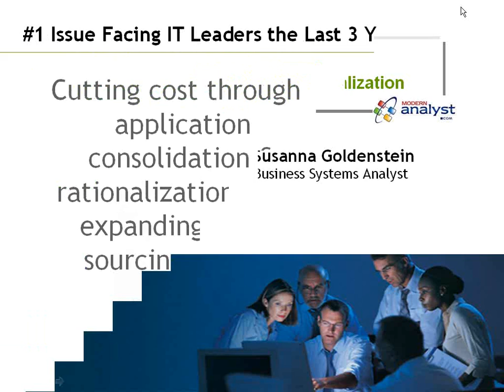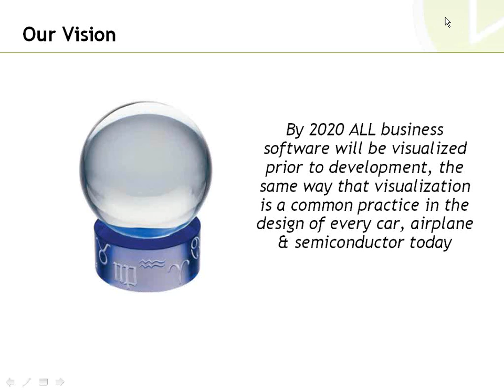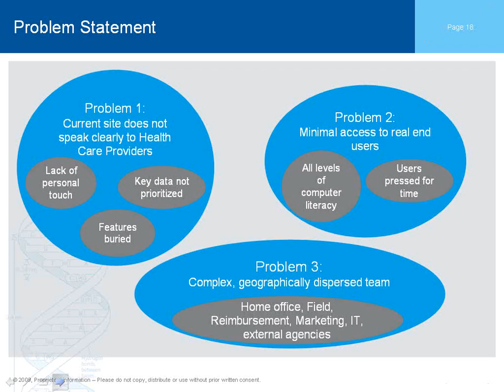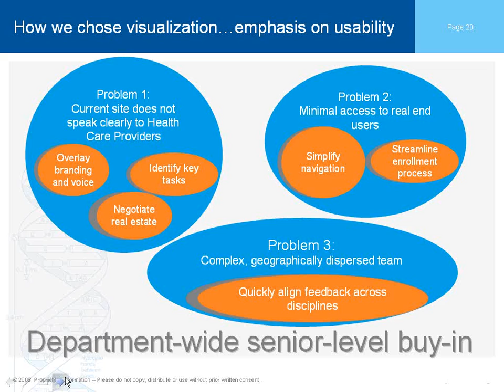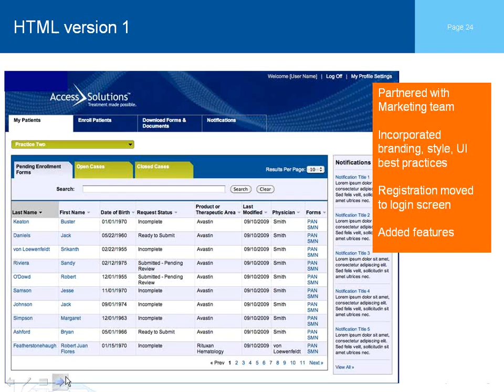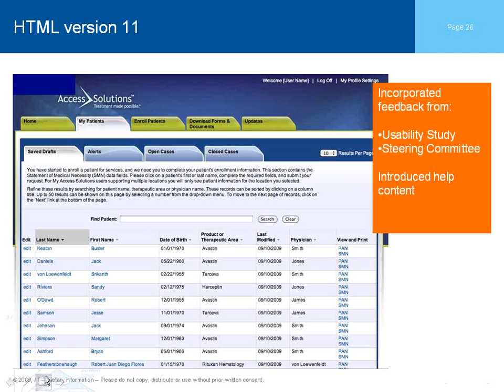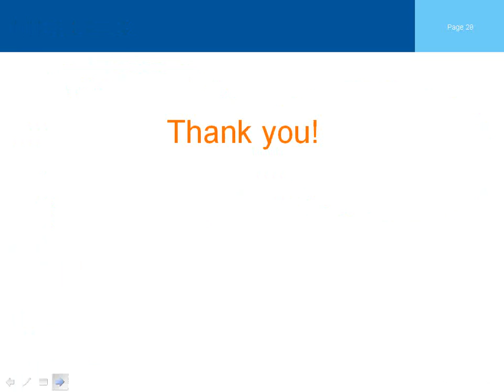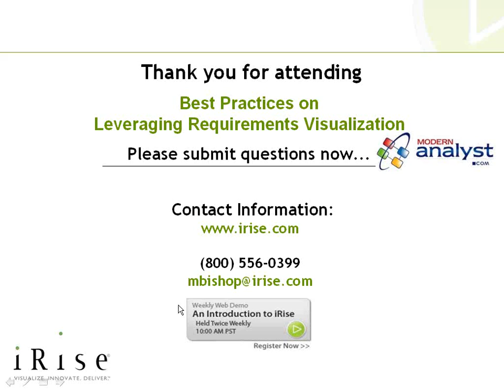Leveraging Requirements Visualization – A Biotechnology Company’s Agile Case Study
Susanna Goldenstein has been with a leading biotechnology company for many years in both business analyst and user experience roles. In this presentation, she shares her experience working with visualization to improve the usability of a physician's portal. By leveraging visualization with iRise, Susanna was able to bring together a diverse set of stakeholders to gain valuable clinician feedback in short bursts of review time enabling the team to launch this project on time and on budget.